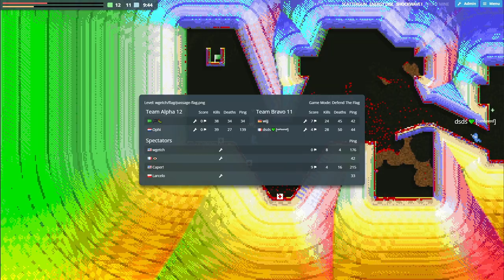LIERO - passage-flag - Defend The Flag webliero extended Gameplay/Let's Play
extended room on march 20, 2024

map: map: passage-flag (by wgetch)
game mode: Defend The Flag
mod: dtf (by Kangur)